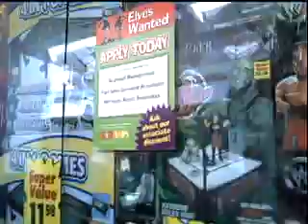Met friends at the mall random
At the Guam's Micronesia Mall, Dededo area. My sister and her friends's meet each other at the mall being random.